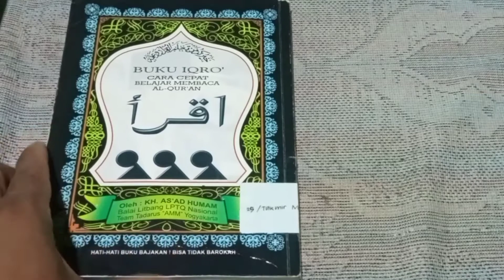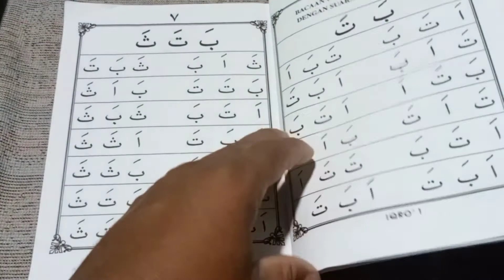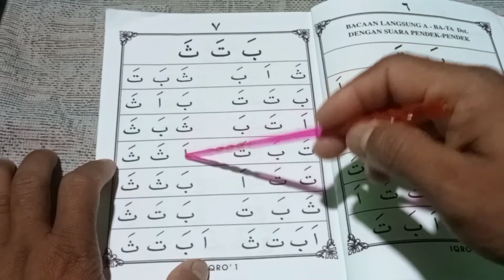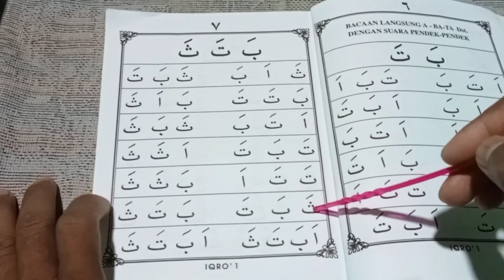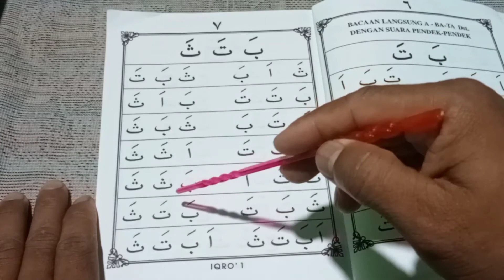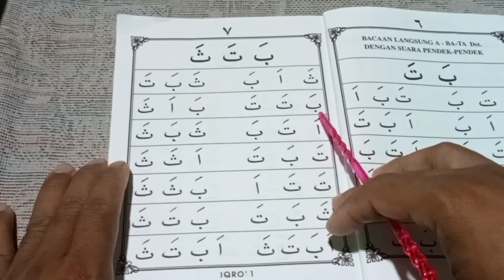Cara cepat baca Al-quran halaman 3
vedio ini mengandung konten cara cepat  baca al-quran dari nol ikuti juga simak insyaalloh akan mudah di fahami dan di mengerti juga jangan lewatkan vedio berikutnya moga bermanfaat wasalammuallaikum wr